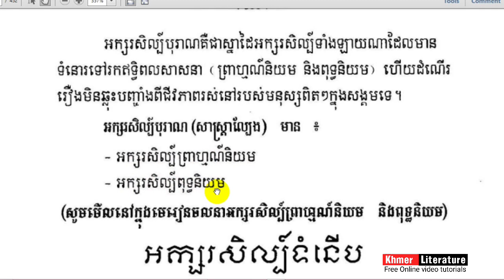អក្សរសិល្ប៍បុរាណ | សិក្សាអក្សរសិល្ប៍បុរាណ| Khmer literature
👉 សួស្តីបងប្អូនទាំងអស់គ្នា!! នេះគឺជាVideo ដែលស្តីអំពីអក្សរសិល្ប៍បុរាណខ្មែរយើង ដោយធ្វើការបកស្រាយដោយ Channel Khmer_Literatureអក្សរសាស្ត្រខ្មែរ ហើយនៅមានVideoជាច្រើនទៀតដែលអ្នកទាំងអស់គ្នាអាចចូលសិក្សាបានតាម Links ដូចខាងក្រោម៖
➡នៅ​មានវីដេអូជាច្រើនទៀត.